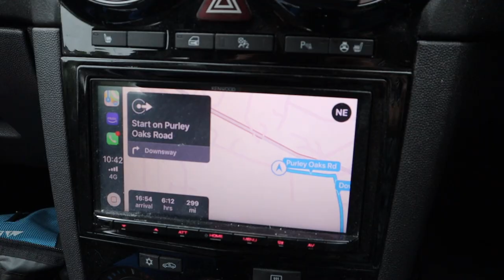PERSONAL VLOG | I learnt to draw in five days!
And now for something completely different!  Having not picked up a pencil since primary school, I went on a five day drawing retreat in rural Wales.  It was the 'Drawing on the right side of the brain' drawing course I'd first heard about in Carol Dweck's book Mindset many years ago.  I'd always been interested in the idea that anyone could learn to draw but was very surprised that this turned out to be true.  I have much more to learn, but you'll see from my vlog that I learnt a lot, and fast...

If you'd like to learn more about the course, visit Anna Black's webiste She was a wonderful teacher and the setting was simply idyllic.  A great few days and just what I needed to help me reset after a busy academic year and following the recent death of my father in law to whom I was very close.